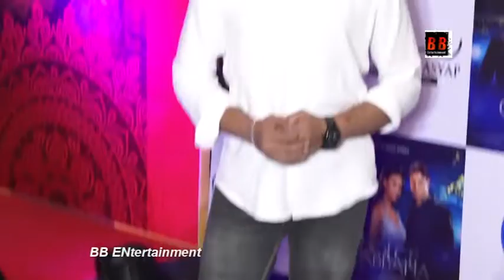Siddharth Kashyap New Song Dolce Gabbana Feat Pratik Sehajpal & Biswa